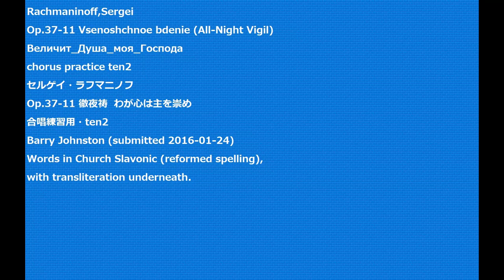Rachmaninoff,Sergei Op.37-11 Vsenoshchnoe bdenie (All-Night Vigil) chorus practice ten2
Rachmaninoff,Sergei
Op.37-11 Vsenoshchnoe bdenie (All-Night Vigil)
Величит_Душа_моя_Господа
Op.37-11 徹夜祷  わが心は主を崇め